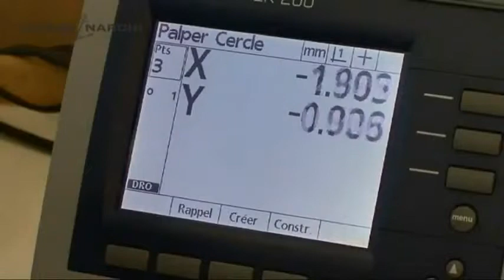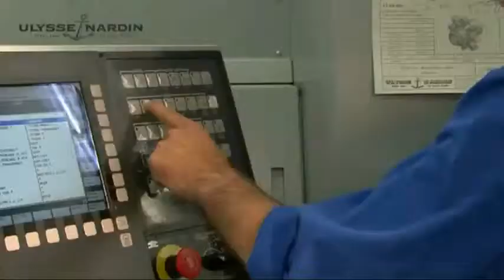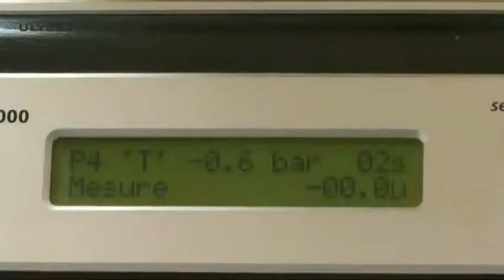Ulysse Nardin - Making of a Masterpiece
"Philharmonia Cassovia-Symphony No. 4 in A major, Op. 90, Italian I. Allegro vivace"